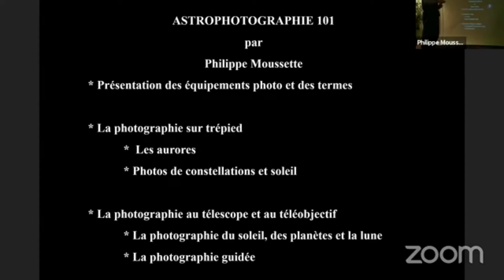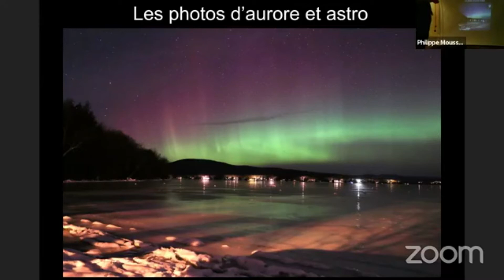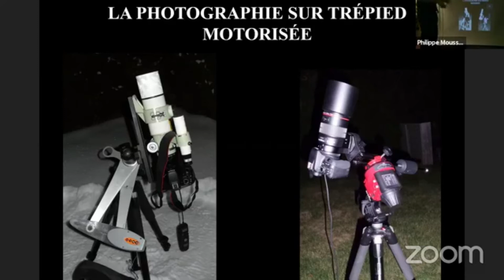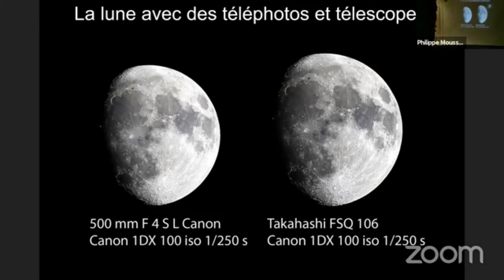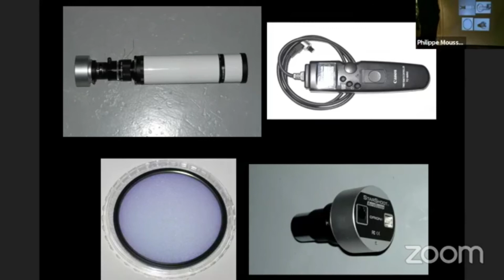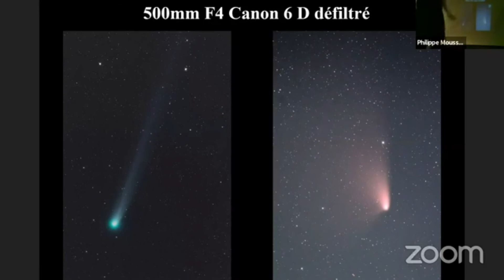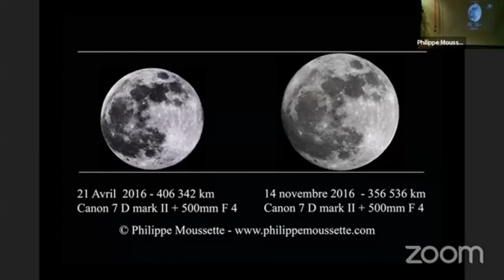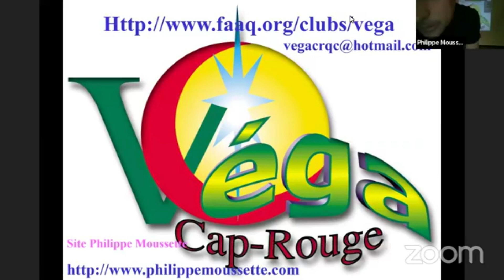astrophotographie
Conférence sur l'astrophotographie